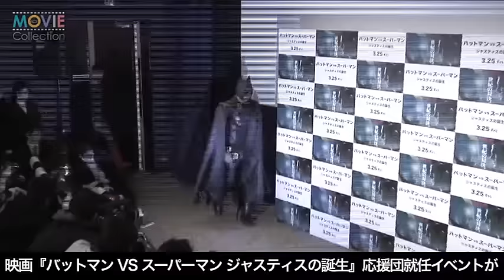川崎宗則と槙野智章、初対面の2人が意気投合！映画『バットマン VS スーパーマン ジャスティスの誕生』応援団就任イベント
映画『バットマン VS スーパーマン ジャスティスの誕生』応援団就任イベントが2016年1月7日に行われ、バットマンのコスチュームに身を包んだ川崎宗則と、スーパーマンのコスチュームに身を包んだ槙野智章が登壇した。